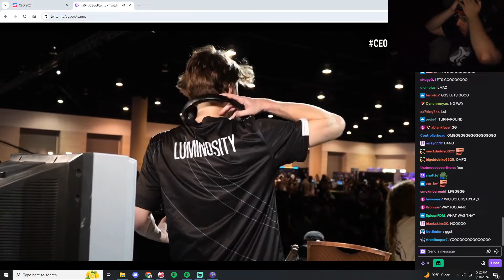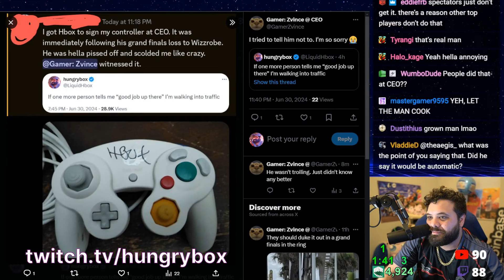Wizzrobe wins CEO 2024! (VGBootCamp) | Smash Melee Highlights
Timestamps & vods:
[00:00] #1 VGBootCamp: Wizzrobe wins CEO 2024!

[00:16] #2 VGBootCamp: wizzgod clutches hfraud

[00:45] #3 ZainNaghmi: rest punish

[01:05] #4 bobbybigballz19: PIVOT GRAB WIZZY WINS CEO

[01:32] #5 VGBootCamp: crowd jumpscare (volume warning)

[01:49] #6 Plup: Turnaround of your life

[02:13] #7 VGBootCamp: Jmook casually demonstrating the answer for every fox recovery

[02:37] #8 VGBootCamp: ?

[02:56] #9 Hungrybox: PITY STREAM 😔 (2ND AT CEO)

[03:28] #10 Mew2King: CEO top 8 Ult+Melee!  REFRESH if stream dies, Subs get no ads, Analysis later for !Youtube probably, Elden Ring DLC next stream.  !gdoc

[03:58] #11 VGBootCamp: changing pace of chant

[04:19] #12 CodySchwab: what a way to end ceo

[04:30] #13 VGBootCamp: What??!!!

[04:39] #14 VGBootCamp: GET EM

[04:47] #15 ZainNaghmi: he's just like me...

[04:53] #16 ChargerSmash: I'm so good.mp4

[05:04] #17 ArmadaUGS: bad di

[05:14] #18 ZainNaghmi: EWC